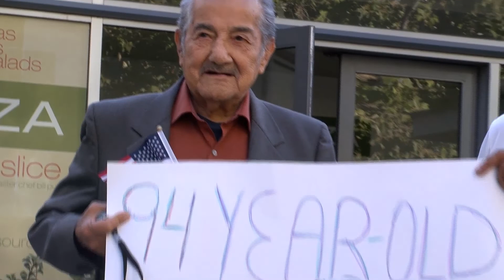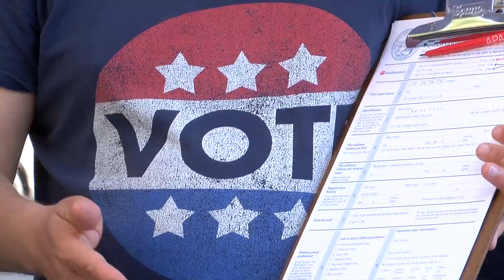Sacramento: Nuevos ciudadanos, nuevos votantes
Decenas de personas en sacramento lograron la ciudadanía, y como nos dice Susanna Gonzalez muchos aseguraron que se van a registrar para votar este 6 de Noviembre.